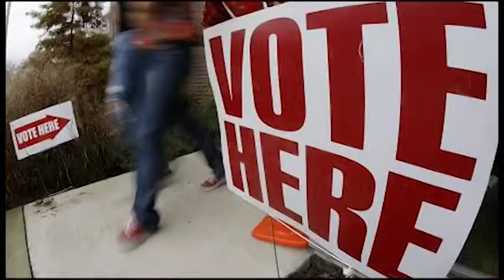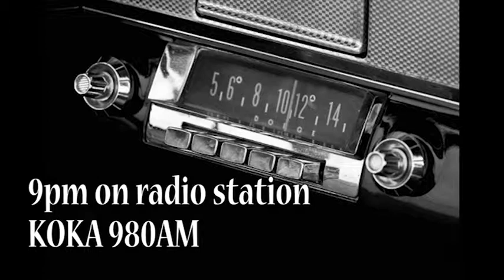SWBC November Announcement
Here is what is going on at Stonewall Baptist Church. Come worship and minister with us at the wall.